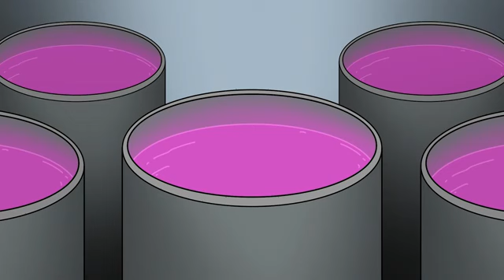MOMMY LONG LEGS SAD ORIGIN STORY... (Cartoon Animation)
Mommy Long Legs captures Player in a dark tunnel and tells him her life story. She was once a tall young high schooler with long legs from a growth spurt named Molly. All the popular girls made fun of her for tripping during gym class and playing with dolls. After Molly gets a job working at Playtime Co, she accidentally falls into a vat of pink goo that transforms her into the awful monster she is today.